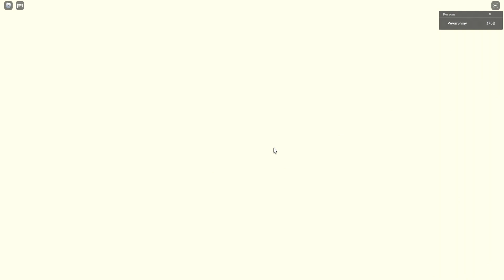NÃO ACREDITO NOOB AO PRO PEGOU UM ÉPICO DE 0,95% E VAI SOLAR ROOM 60 NO ANIME FIGHTERS?!- ROBLOX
🌠Nesse vídeo eu mostrei o noob evoluindo mais uma vez e ele ficou muito forte!

As 12:00 e 15:00 18:00

Link da musica de one piece remixiada